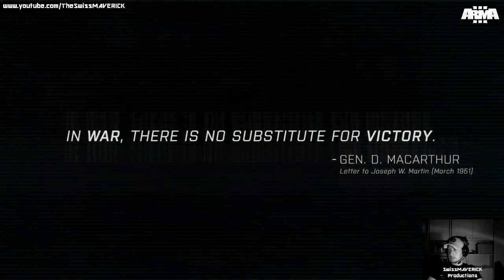WIN Campaign #4 - ARMA 3 [LiveStream]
"WIN" Campaign Playthrough of ARMA 3.

I`m also active on Facebook, Twitter, Steam and Twitch.tv! Video Links, Screenshots, Activity Feed and LiveStreams. Pay me a visit and show that "Like / Follow" Button some love or join the SMP Steamgroup! Any Kind of Support is appreciated. Thanks!

FAQ

- My System Specs are on the "About" Tab on my Channel.
- I use TrackIR 5 for Freelook in ARMA 3 and other supported Games.
- Yes i am from Switzerland and i do speak german and some french as well